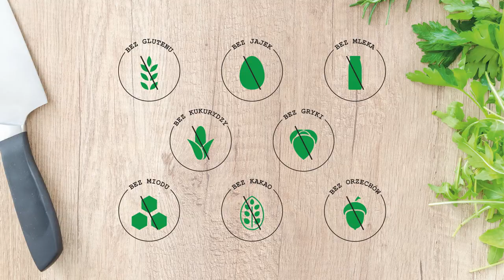Wegańskie Racuchy z Jabłkami Bez Glutenu Bez Drożdży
Bezglutenowe placki z jabłkami bez jajek i mleka. Dzisiejszy przepis na puszyste racuchy z jabłkami bez glutenu nie będzie również zawierał drożdży. Racuchy z jabłkiem bez użycia nabiału będą idealne dla osób na diecie wegańskiej czy też z alergią lub nietolerancją pokarmową oraz celiakią.